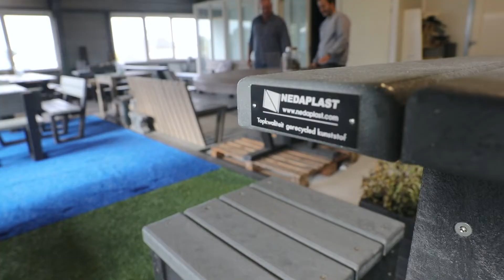Nedaplast in Gieten: iedereen heeft zijn of haar eigen talent.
Bij Nedaplast in Gieten wordt onder andere tuinmeubilair gemaakt van gerecyclede materialen. Het team bestaat uit medewerkers met ieder zijn of haar eigen talenten die nodig zijn voor de functie. En dat werkt fantastisch!  @werkpleindrentscheaa2556